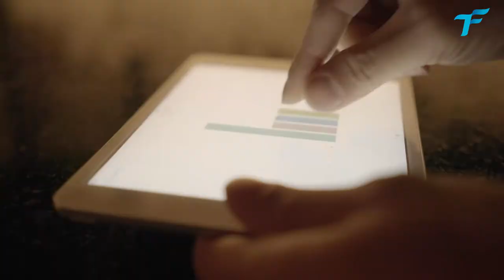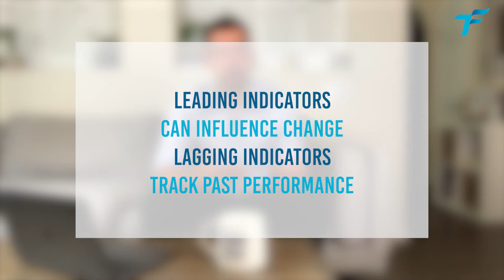HOW TO REACH ANY GOAL - EPISODE 015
Do you want to know the error proof strategy to ensuring that you will reach your goals?

It all comes down to how you measure and monitor your goals: choose the right indicators, metrics, KPIs, so that they can ehlp you reach your goals

COFFEE BREAK WITH HUGO - EPISODE 015